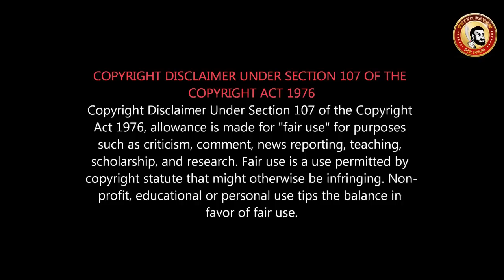NGK Review | Surya is Next Chief Minister | Mani vs Selva | சூர்யாக்கும் சீஎம் ஆசையா? prayforsurya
சூர்யா தான் தமிழ்நாட்டின் அடுத்த முதல் அமைச்சரா?
நொந்த கோபால குமரன்
Selvaraghavan vs Manirathnam
Selva sir vs Mani sir - HIDDEN DETAILS